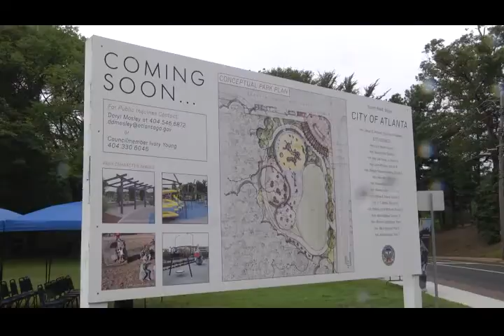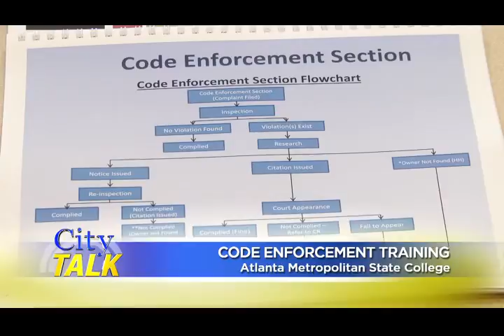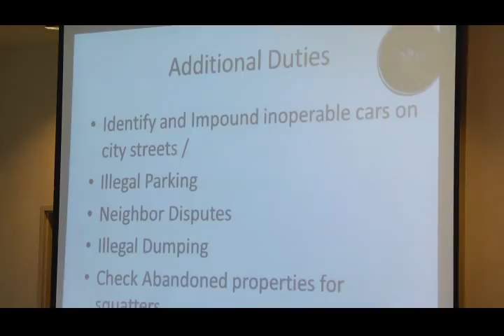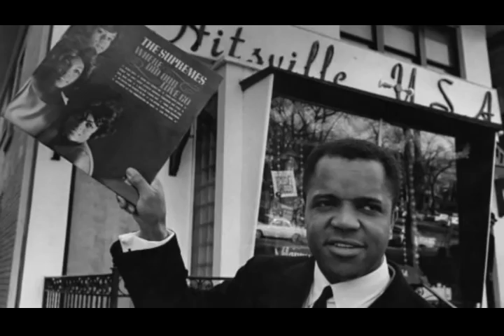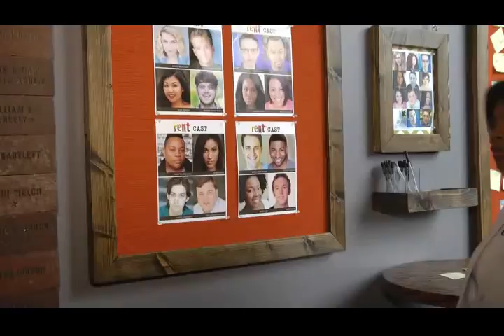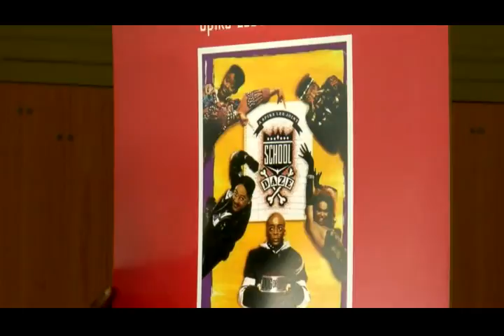City Talk September 2015